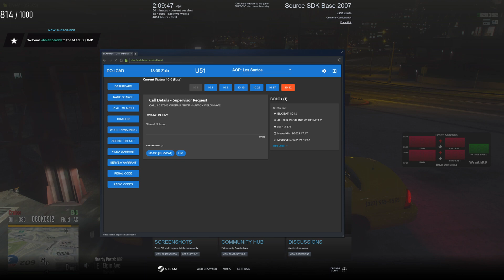[DOJRP] Patrolling In A Taxi (Ft. Tbacon)